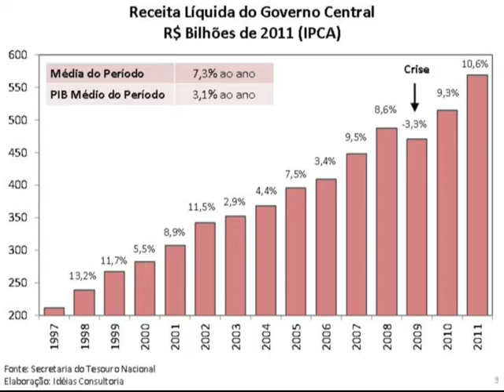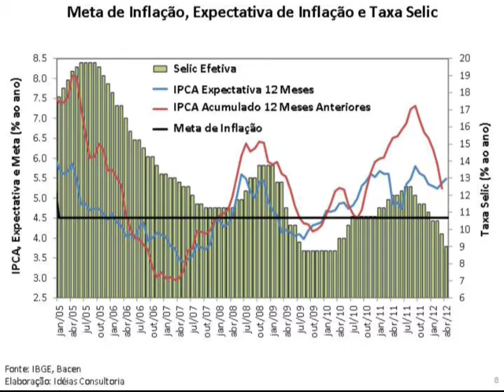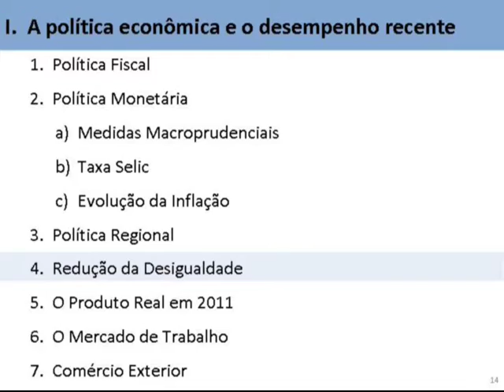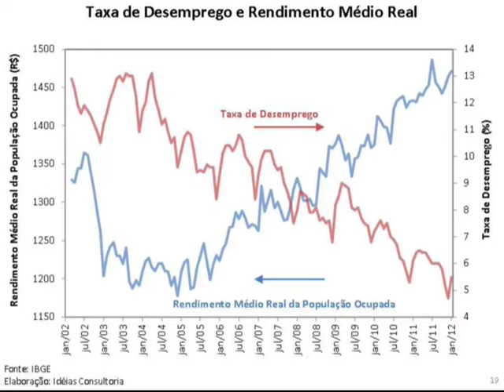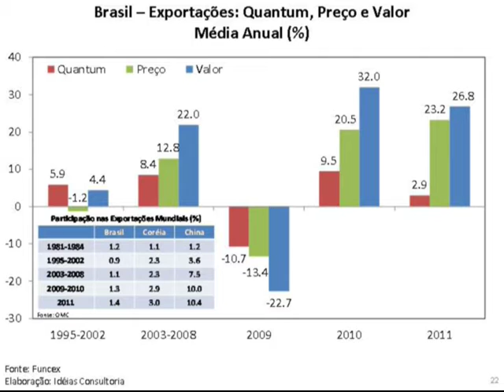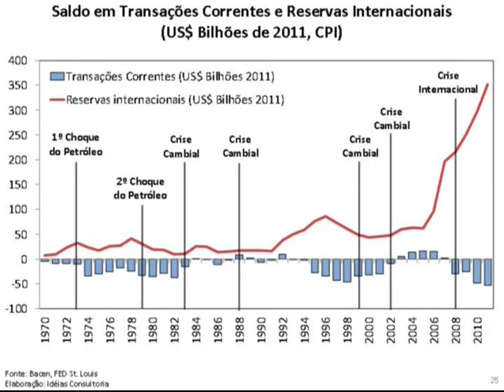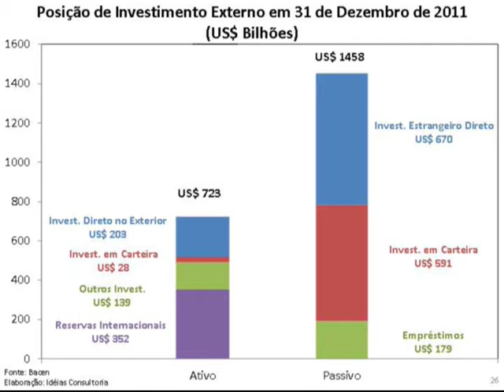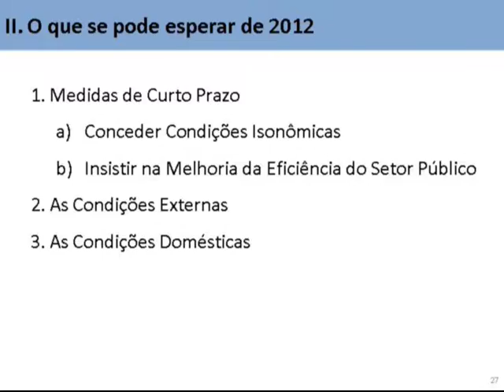13ª REUNIÃO PLENÁRIA - GESTÃO MARÇO DE 2011 / MARÇO DE 2013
Palestra: "Conjuntura Atual"
Palestrante: Economista, Akihiro Ikeda